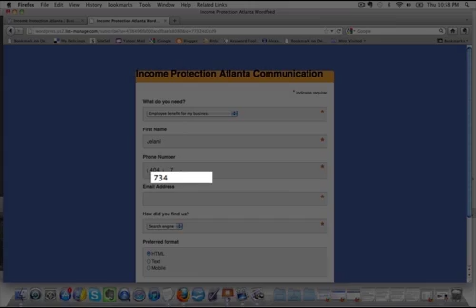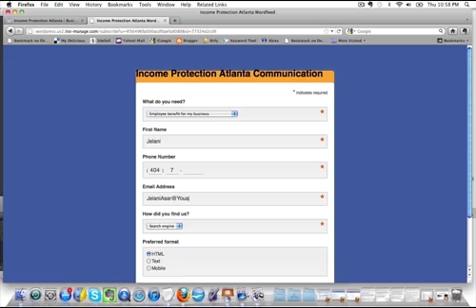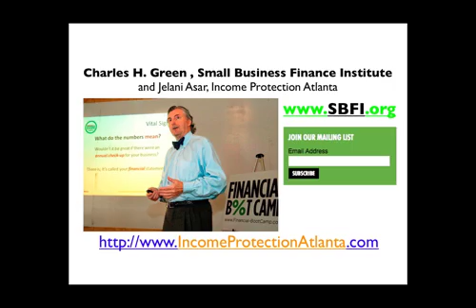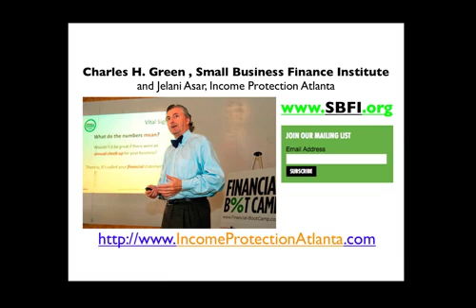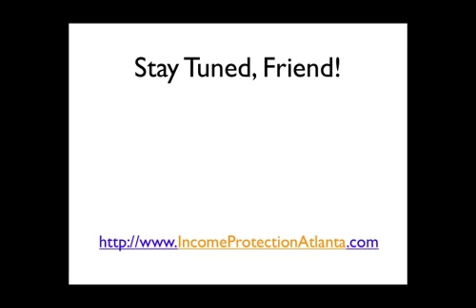Charles H. Green, Small Business Finance Institute and Jelani Asar, Income Protection Atlanta - 1/6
Join Jelani Asar of Income Protection Atlanta in an absolutely incredible interview with another amazing Atlanta business owner, Charles H. Green, Founder of the Small Business Finance Institute and Author of The SBA Loan Book and Get Financing Now.  The man who has written the book and teaches the class on small business finance and 'how to finance a business' right here in Atlanta, Georgia.

read a few articles, register for a Financial B%T Camp, and give Charles and his team a call, because they are our certainly preferred Atlanta small business and business finance education providers.

And absolutely, for more enlightening interviews with top Atlanta businesses and amazing Atlanta business owners, simply click here and Go

Jelani Asar, Internet Marketing Manager, Income Protection Atlanta